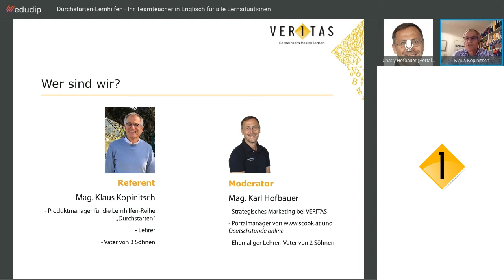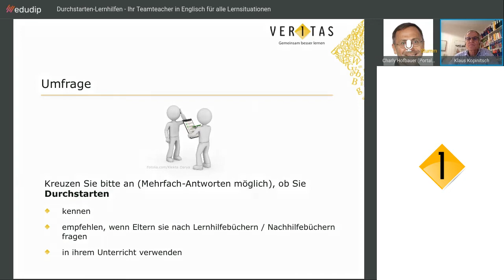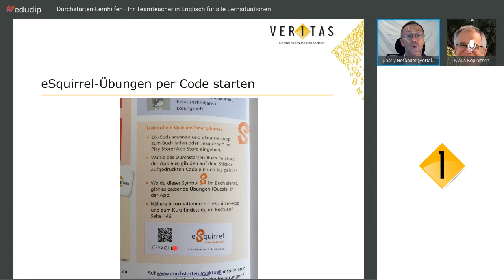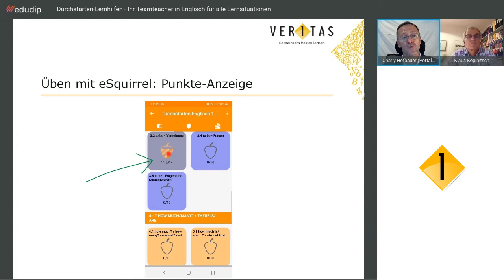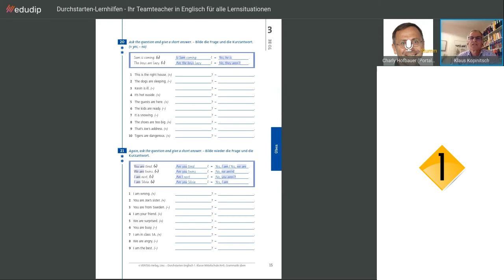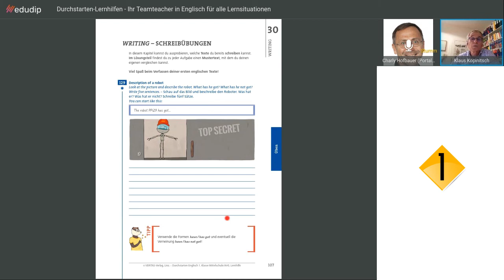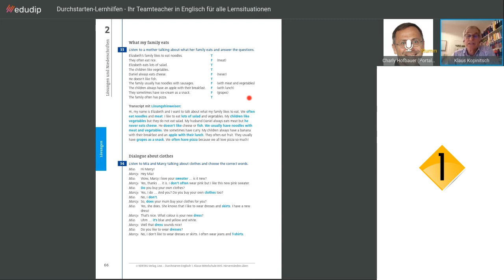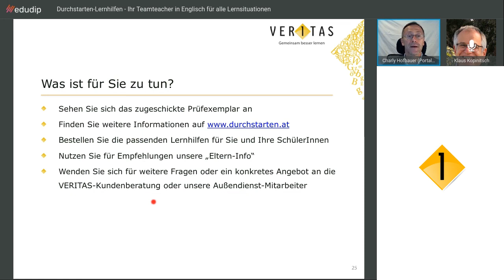Durchstarten-Lernhilfen – Ihr Teamteacher in Englisch für alle Lernsituationen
Dies ist die Aufzeichnung vom Webinar "Durchstarten-Lernhilfen – Ihr Teamteacher in Englisch für alle Lernsituationen" vom 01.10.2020.

Folgende Inhalte wurden im Rahmen dieses Webinars behandelt:
– Methodisch und didaktisch bereits aufbereitetes Übungsmaterial (gedruckt und digital)
– zusätzliches Fördermaterial zur Differenzierung in 3 Schwierigkeitsgraden
– leicht verständliche Erläuterungen zur Wiederholung des Unterrichtsstoffs